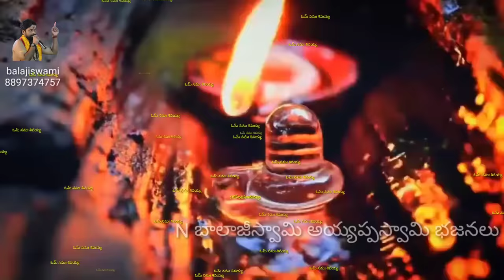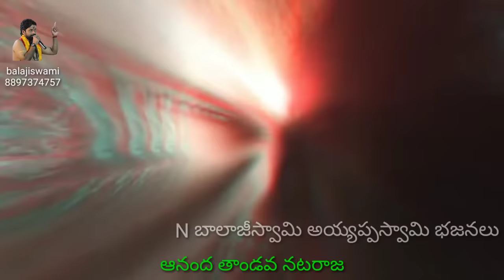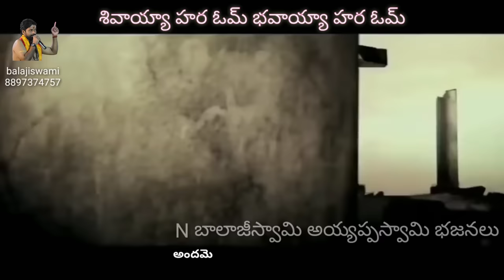మహా శివరాత్రి రోజున వినవలసిన powerfull song | Hi-kwality song | Maha shiva raatri special songs.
Lyrics:-

 • 15 hours ago (edited)

￼️￼️￼️ ఓం ఓం ￼️￼️￼️
నాగేంద్ర హారాయ త్రిలోచనాయా
భస్మంగా రగాయ మహేశ్వరాయ
నిత్యాయ శుద్ధాయ దిగంబరాయ
తస్మైన కారాయ నమః శివాయ

జటాకటాహసంభ్రమభ్రమన్నిలింపనిర్ఝరీ-
-విలోలవీచివల్లరీ విరాజమాన మూర్ధని ।

ధగద్ధగద్ధగజ్జ్వలల్లలాట పట్టపావకే కిశోరచంద్రశేఖరే రతిః ప్రతిక్షణం మమ ||

 ధరాధరేంద్రనందినీ విలాస బంధు బంధుర స్మృగంద మాన సంతతి ప్రమోదమాన మానసే |

 కృపాకటాక్షధోరణీ నిరుద్ధదుర్ధరాపది క్వచిద్దిగంబరే మనో వినోదమేతు వస్తుని ||

జటాభుజంగపింగళస్ఫురత్ఫణా మణిప్రభా కదంబకుంకుమ ద్రవప్రలిప్తదిగ్వ ధూముఖే ।

 మదాంధసింధురస్ఫుర త్త్వగుత్తరీయమేదురే మనో వినోదమద్భుతం బిభర్తు భూతభర్తరి ॥

అత్చరబ శరభ అత్చరబ శరభ శరభ శరభ శరభ అత్చరబ శరభ అత్చరబ శరభ అత్చరబ శరభ శరభ శరభ శరభ అత్చరబ శరభ శరభో శరభ శరభ శరభా శరభ శరభ

 శ్రీశైల వాసా శ్రీ మల్లికార్జున కాశీనివాసా కైలాసవాస

శివాయతాండవ భవాయ తాండవ || +1 ||
ఆనంద తాండవ నటరాజ || +1 ||
నటరాజా నటరాజా నార్తన సుందర నటరాజ
 శివరాజా శివరాజా శివకామప్రియా శివరాజా
శివాయ హర ఓం భవాయా హర ఓం || +1 ||
నమః శివాయ నమః శివాయ నమః శివాయ నమః శివాయ

హర హర శంకర నమః శివాయ
 భక్తవ శంకర నమః శివాయ
చంద్రకళ ధర నమః శివాయ
సాంబదిగంబర నమః శివాయ
నమః శివాయ నమః శివాయ నమః శివాయ నమః శివాయ ఓం నమః శివాయ నమః శివాయ
హర హర మహాదేవ్ శంభో శంకర

రిథమ్ ప్యాడ్ :- గణేష్
డొలక్             :-  రమేష్
కోరస్     : - అనిల్ పసుపులేటి
                 నాని
                 మాణిక్యల రావు
                సురేష్
               శివ నాగ
sounds :- karunamaya sounds
పడి మండపాలు కట్టబడును.